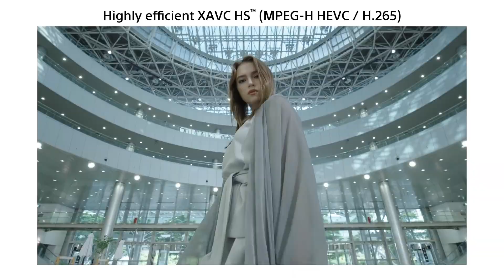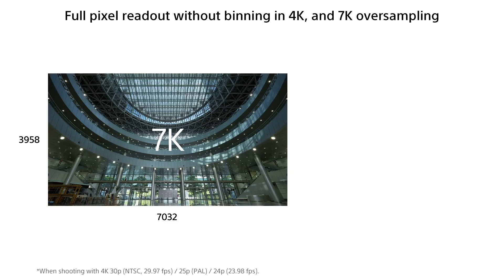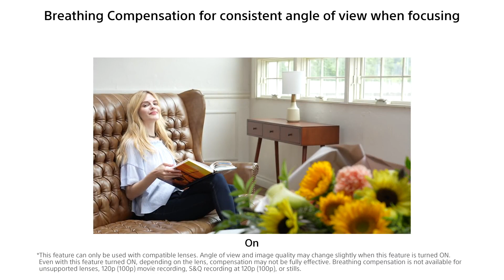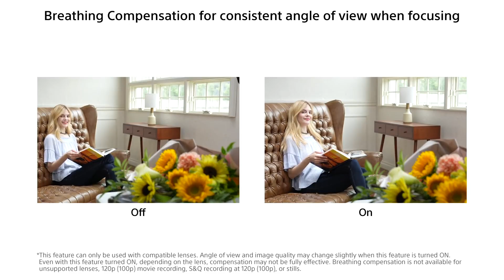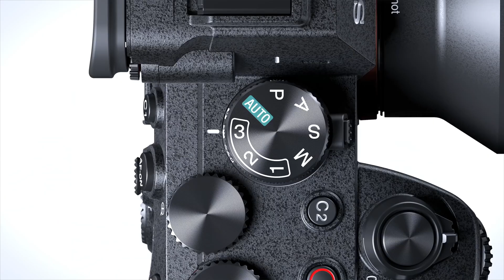Nueva Sony A7IV ¿Vale la pena una cámara de mas de 60 mil pesos?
Mi equipo de grabación:

Camara: Sony A7 III (full Frame)

Camara: Sony A6500 kit (APS-C)

Lentes:

28mm f2 Sony Full Frame

50mm f1.8 Sony Full Frame

85mm f1.8 Sony Full Frame

30mm f1.4 Sigma Contemporary APS-C

16-50mm f3.5-5.6 APS-C

Iluminación:

Ring Flash